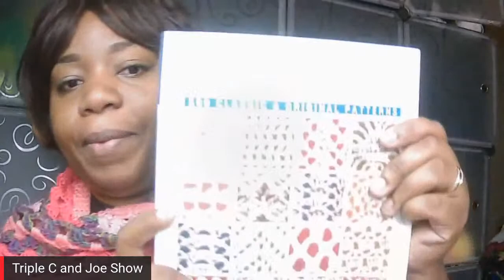Making Faux Fur Pom Poms